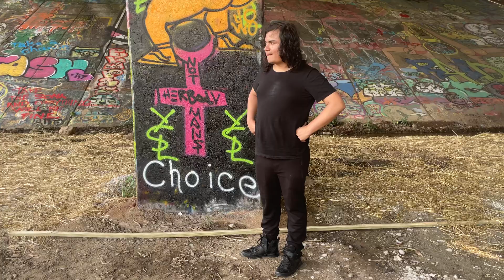ATLANTA GRAFFITI - 2022 - USA 🇺🇸🇺🇸🇺🇸